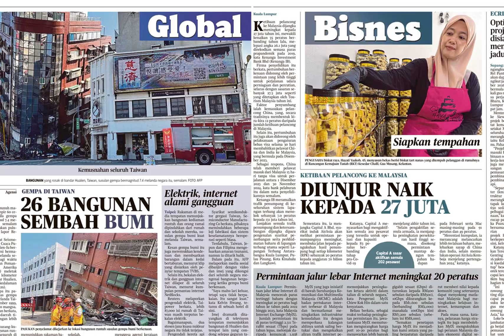Harian Metro 4 April 2024